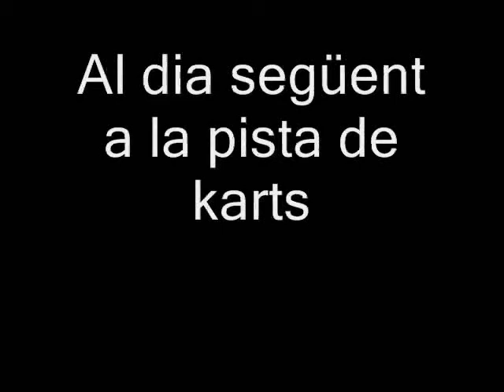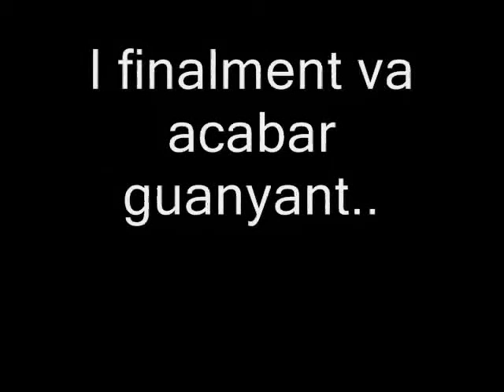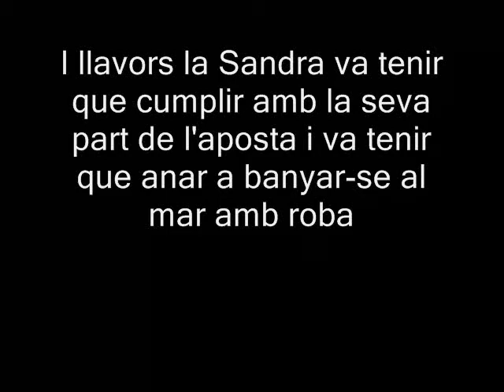pelicula de samara i sandra karts